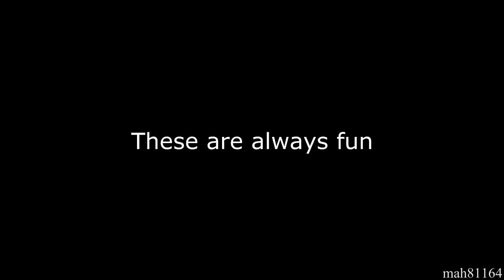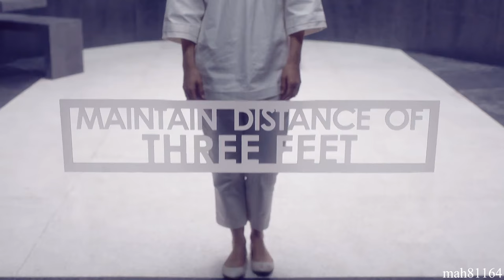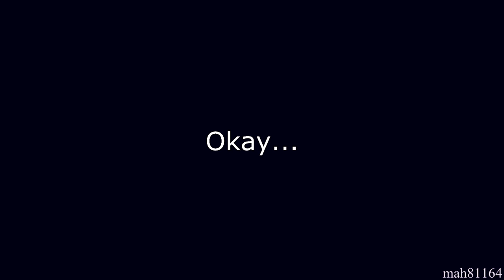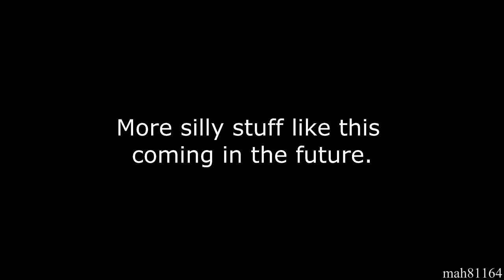Sherlock the Dragon Slayer (Crack Video 18)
Major spoilers for season 4. Major. So avert yo eyes if you haven't seen it. Season 4 was interesting and honestly I enjoyed it. Especially Moriarty. That bit was awesome. Been watching this show since season 2 started airing and that was in 2012? I think? Long time for a show to run and I loved the whole thing. I'm sorry if I've made fun of the show over the years. I just like making funny stuff out of dramatic fantastic stuff. It's what I do. And I like doing it. Heh.
Anyway, finally got this thing finished. Took me longer than I thought but I was kinda busy. Life. And all.
Wow this is a long description. Erm. Okay. Hope you all enjoyed and I'm probably gonna make another crack video about a few other things. Ta ta for now.
Here is the list of all the audio I used (in order):
Robot Rock-Daft Punk (Intro)
Wait the Whisper-Yin Yang Twins
Where Are Ü Now- Skrillex and Diplo
Through the Fire and Flames-Dragonforce
Depressing Song-Tobuscus
Action Bunnies
Star Wars
Shia Labeouf Inspiriational Speech Green Screen
The Hobbit: Battle of the Five Armies
Bag Raiders-Shooting Stars
Internet Friends-Knife Party
Vine Kid Screaming
Pen Pineapple Apple Pen (Trap Remix)
Futurama
Staying Alive-Bee Gees
Wayne's World
I Just Died In Your Arms Tonight-Cutting Crew
Family Guy
South Park
Wrecking Ball-Miley Cyrus
The Office
Dial Up
The Hunger Games Whistle
Roundabout
RIP Headphones
Suicide Squad
Batman
Supernatural
HandClap-Fitz and the Tantrums
I Like Trains asdf Song-Tomska
Action Bunnies 2
Darude-Sandstorm
Like A Boss
The Hangover
Reservoir Dogs
Saw
I'm Awesome-Spose
Annoying Dog Theme-Undertale (Outro)